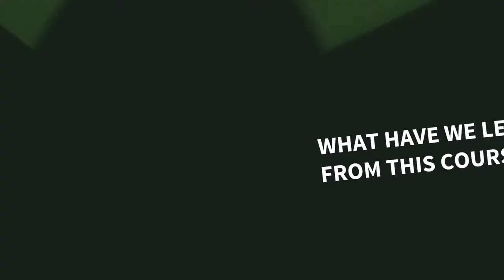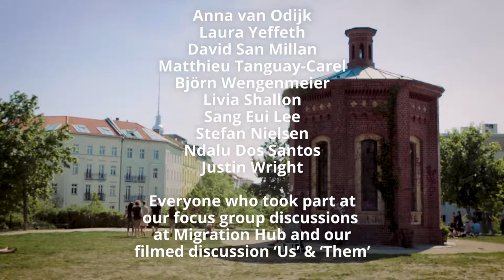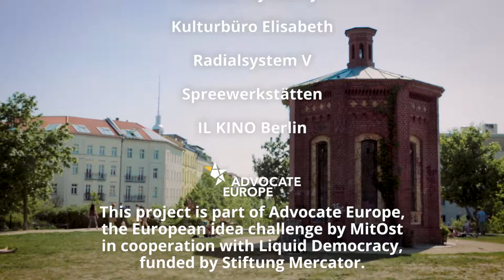5.7 What Have We Learned From This Course?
Before we wrap up, hear from the international team behind Migration Matters one final time. We each share one thing that we've personally learned from the course and invite you to share your main take-away in the comments below or, even better, record your own video in this week's journal assignment.